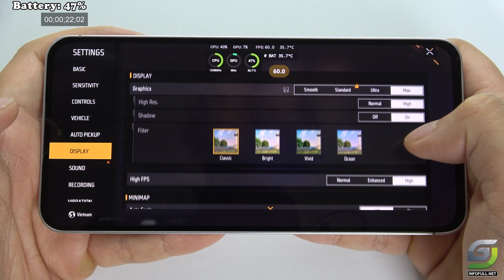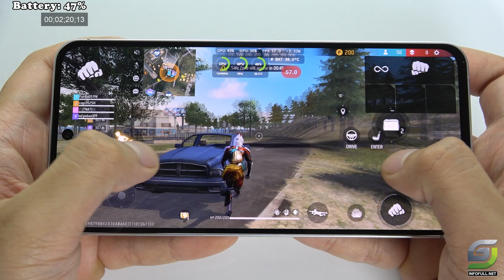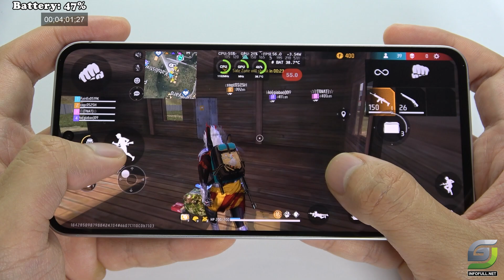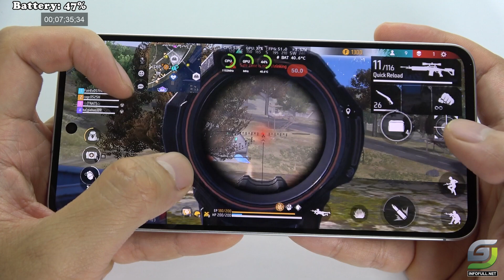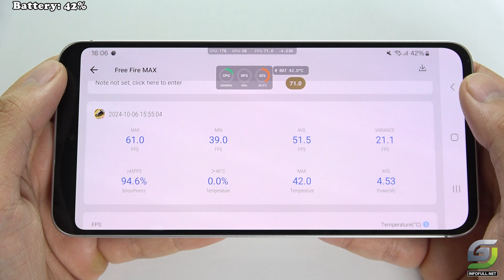Samsung Galaxy S24 FE test game Free Fire Mobile | Exynos 2400e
Type: Dynamic AMOLED 2X, 120Hz, HDR10+, 1900 nits (peak)
Size: 6.7 inches (~88.0% screen-to-body ratio)
Resolution: 1080 x 2340 pixels (~385 ppi)
Main Camera
50 MP, f/1.8, 24mm (wide), dual pixel PDAF, OIS
8 MP, f/2.4, 75mm (telephoto), PDAF, OIS, 3x optical zoom
12 MP, f/2.2, 123˚ (ultrawide)
8K@30fps, 4K@30/60/120fps, 1080p@30/60/120/240fps, 720p@960fps
Selfie camera
10 MP, f/2.4, 26mm (wide)
4K@30/60fps, 1080p@30/60fps; gyro-EIS
OS: Android 14, One UI 6.1
Chipset: Exynos 2400e (4 nm)
CPU: 10-core (1x3.1 GHz + 2x2.9 GHz + 3x2.6 GHz + 4x1.95 GHz)
GPU: Xclipse 940
128GB/256GB/512GB with 8GB RAM